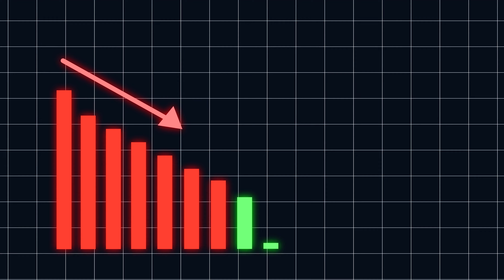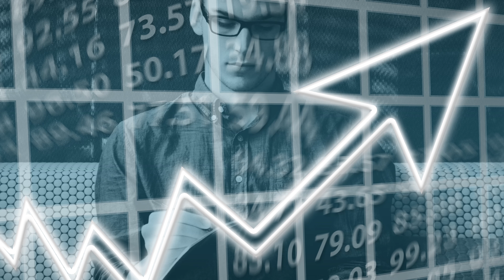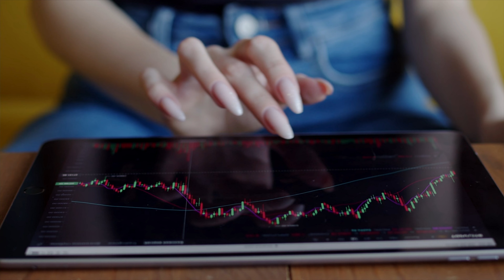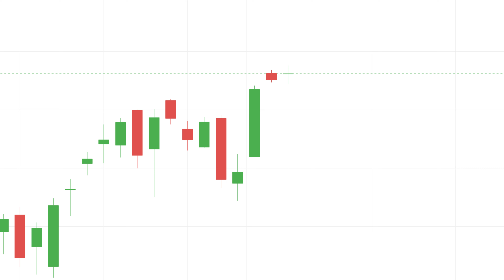NIFTY | BANK NIFTY | MARKET KEY LEVELS FOR TODAY'S SESSION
In this video I will share key levels for today session & we will talk about the factors that will drive markets.

Option Sailor